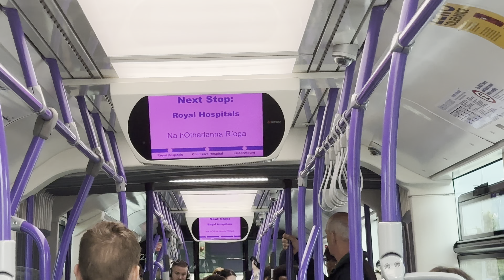Visit To Iskon Temple -Belfast❤️iskontemple